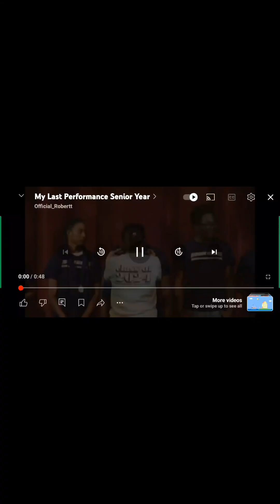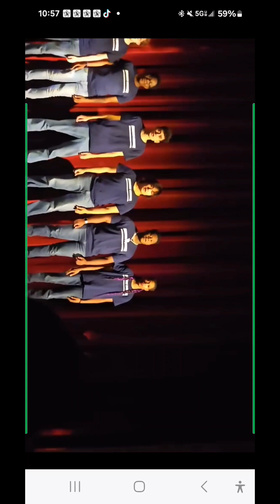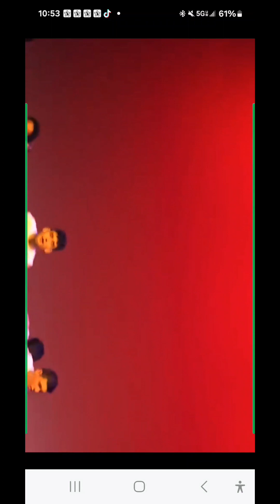I'm finally finishing my senior year at Hendrickson High School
I make clothes merch

I'm proud to be a senior